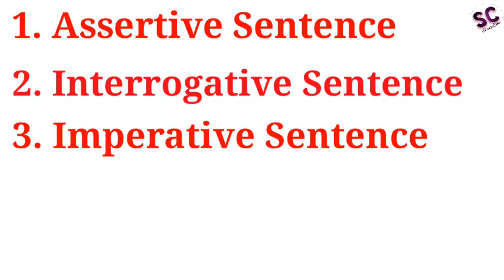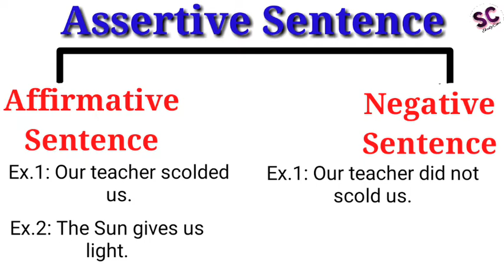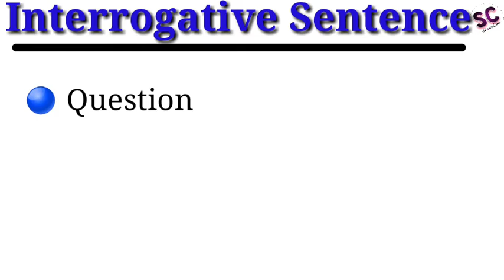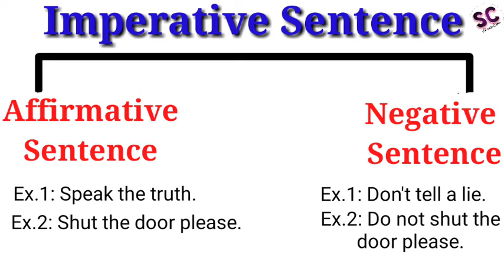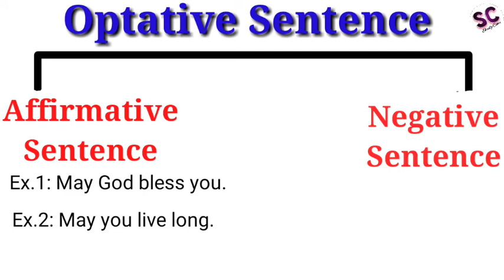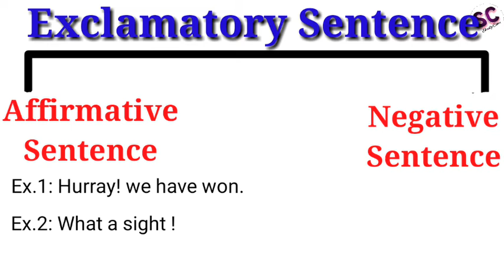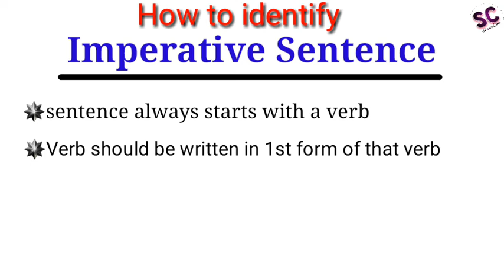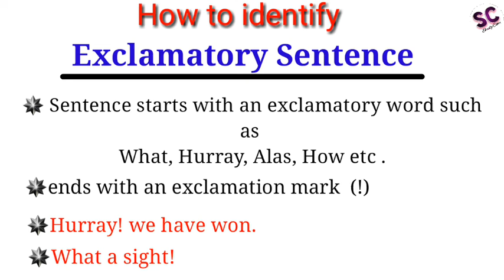Types of sentence. वाक्य कितने प्रकार के होते है??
In this video we discuss about types of sentence, There are five kinds of sentence,
1. Assertive Sentence
2. Intrrogative Sentence
3. Imperative Sentence
4. Optative Sentence
5. Exclamatory Sentence

Time Stamp

00:37  What is Assertive Sentence
01:37   Types of Assertive Sentence
01:46    Examples of Assertive Sentence
03:36    What is Interrogative Sentence
04:06    Types of Interrogative Sentence
04:16    Examples of Interrogative Sentence
05:10    What is Imperative Sentence
06:00    Types of Imperative Sentence
06:06    Examples of Imperative Sentence
06:45    What is Optative Sentence
07:14    Types of Optative Sentence
07:18    Examples of Optative Sentence
08:05   What is Exclamatory Sentence
08:38   Types of Exclamatory Sentence
08:43   Examples of Exclamatory Sentence
09:55   Important information of Sentence
10:12   How to identify Assertive Sentence
11:00   How to identify Interrogative Sentence
11:41   How to identify Imperative Sentence
11:57   How to identify Optative Sentence
12:15   How to identify Exclamatory Sentence
13:27  Another name of Assertive Sentence
13:36  Another name of Interrogative Sentence
13:41  Another name of Imperative Sentence
13:46  Another name of Optative Sentence
13:50  Another name of Exclamatory Sentence